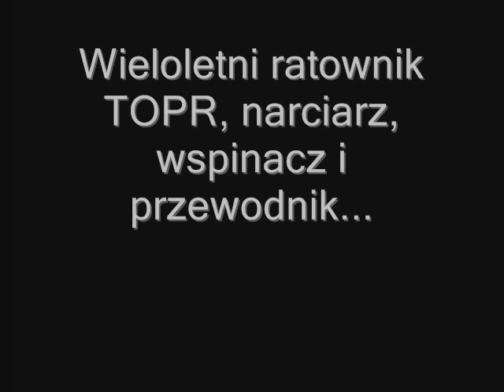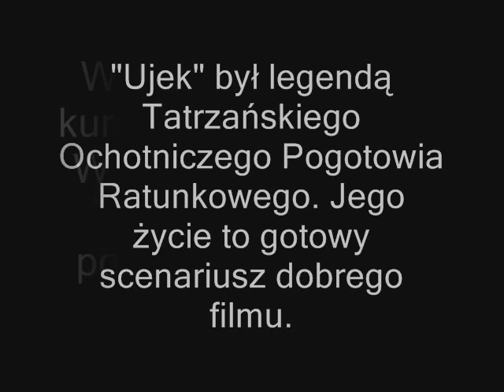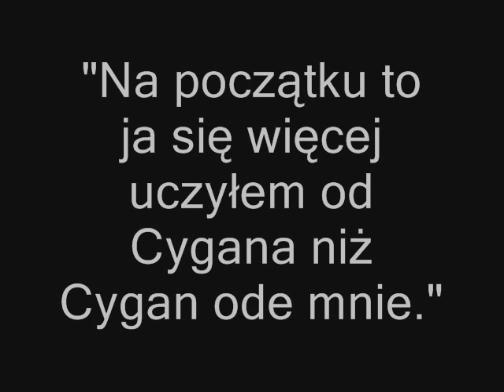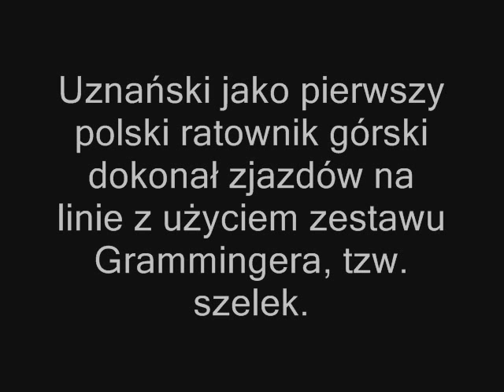Józef Uznański (1924 - 2012)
Człowiek Legenda. Ratownik TOPR i GOPR, instruktor narciarski PZN i przewodnik tatrzański II klasy.